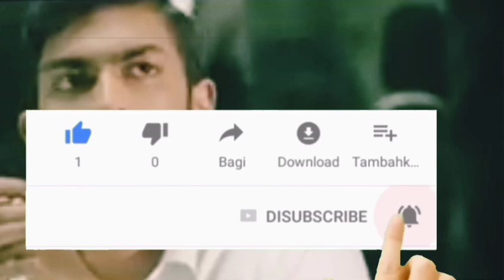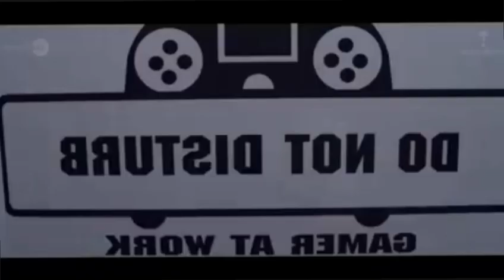Top 6 South Mystery Suspense Thriller Movies in Hindi (2023) Available on YouTube| investigative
Top 6 South Mystery Suspense Thriller Movies in Hindi (2023) Available on YouTube investigative |Gadar 2

Top South Mystery Suspense Thriller Movies in Hindi 2023 Available on YouTube | Murder 2024 psycho

Top 6 South Mystery Suspense Thriller movies in Hindi 2023 | Available on YouTube | Murder psycho

Top 5 South Murder Mystery Thriller Movies in Hindi dubbed 2023 | Avelebal on YouTube | Suspense

Top 5 South Murder Mystery Thriller Movies in Hindi dubbed 2023 | Available on youtube | Suspense

Top 6 South Murder Mystery Thriller Movies in Hindi dubbed 2023 | available on youtube | Suspense

Best South Indian Suspense Thriller Movies in Hindi dubbed 2023 | Murder Mystery Movies Hindi 2024

Top 6 South Mystery Suspense Thriller
Movies In Hindi 2022|Murder Mystery Thriller

Best 6 psycho killer Thriller Movies in Hindi dubbed 2023 | South Suspense Thriller Movies 2023

Top South Mystery Suspense Thriller
Movies In Hindi Based On Rebirth|
Punarjanam|Fantasy Movies

Top 6 South Mystery Suspense Thriller Movies in Hindi | Murder Mystery Thriller | Minnal Murali 2021

Top 5 South Suspense Thriller Movies in Hindi dubbed 2023 | South Murder Mystery Movie in Hindi 2023

Top 6 Bollywood Mystery Suspense Thriller
Movies|Bollywood Murder Mystery Thriller

Suspense Thriller movie's | Suspense Thriller Mistry

Top 5 Suspense Thriller South Indian Movies | Top 5 South Indian suspense thriller movie  | Mistry 🤯

Top 5 Suspense Thriller South Indian Movies | Suspense Thriller movie's | Suspense Thriller Mistry
Top 7 Crime Thriller South Movies on
YouTube in Hindi (PART 3)

Movies In Hindi|Murder Mystery Thrillers|
Boomnika|Dybbuk 2021

2022

2022
suspense thriller south movies
on netflix
suspense thriller south indian
movies imdb
movies on amaZon prime

viral video

 suspense thriller
suspense thriller hollywood
suspense thriller movies hindi
suspense thriller movies on
netflix
suspense thriller web series
dubbed
hotstar
suspense thriller bollywood
movies
suspense thriller movies
hollywood
hindi

"All the images used in the video belong to their
use is a copyright law that will otherwise be infringing.

Top Queries:
1.top 10 south psycho serial killer movies in hindi
2. south mystery and thriller movies hindi
3.Top 5 south best suspense thriller movies
4. south best murder mystery thriller movies of
Bollywood
5. south new movies dubbed in hindi
6. top 5 best south psychological thriller movies
7. best of mystery thriller movies
8. south new mystery suspense movies

Boomnika|Dybbuk 2021

Punarjanam|Fantasy Movies

Top 6 South Investigative MysteryY
Thriler Movies In Hindi 2023| Murder
Investigation Thriller|Maha